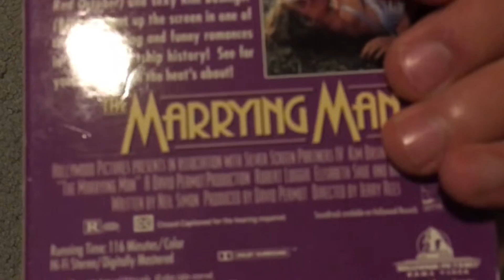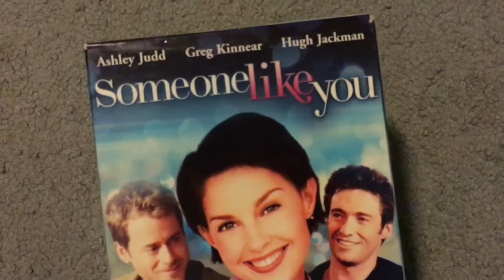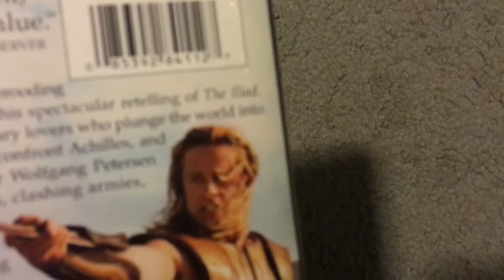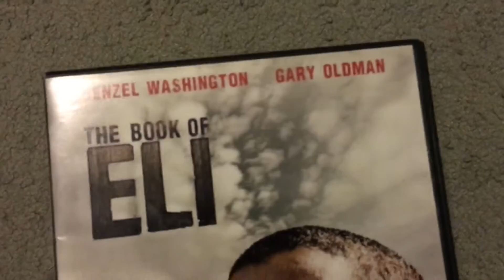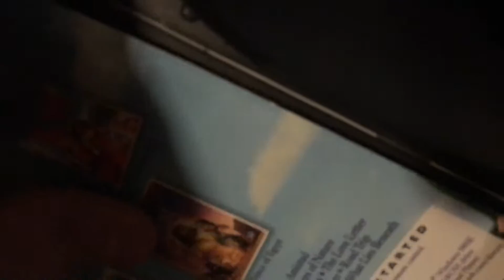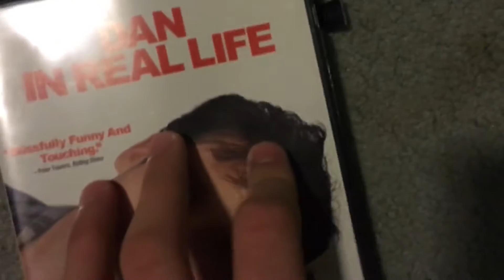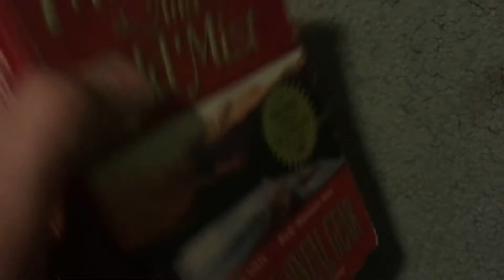VHS, DVD and Book Update for May 4, 2019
Hello again and welcome back for another movie and book update with you. Today is also a big day for Star Wars fans, but I am not unfortunately. But it’s my opinion. Anyways, enjoy!